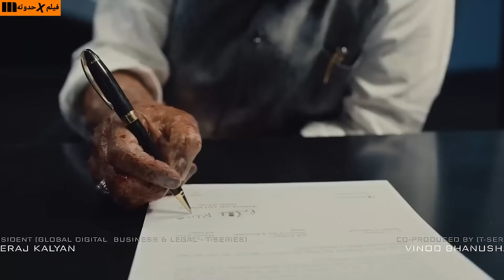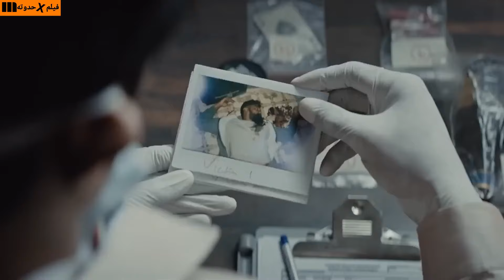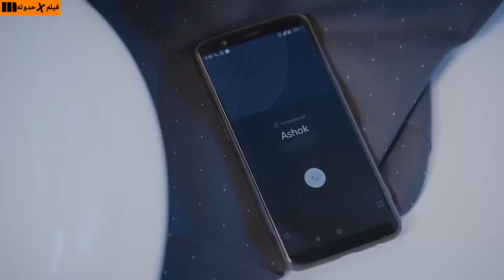بيقتلوا ابوه وبيسرقوا كل املاكه فبيحط خطه ذكيه جدا من اجل الانتقام ملخص فيلم Saaho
شاب بيعيش بعيد عن ابوه لمده 20 سنه واول ما بيقرر يعترف بيه قدام الناس بيقتلوه وبيسرقوا كل املاكه. فبيقرر الابن ينتقم وبيتحول لبركان انتقام ملخص الفيلم الهندى Saaho
برابهاس
شرادها كابور
جاكي شروف
Saaho
ملخص فيلم Saaho
الفيلم الهندى Saaho
مشاهده فيلم Saaho
ملخص الفيلم الهندى Saaho
ملخصات افلام هندى
ملخصات افلام
 افلام هندى
افلام برابهاس
ملخصات برابهاس
الممثل الهندى برابهاس
 فيلم فى حدوته
ملخص الفيلم الهندى
افلام هندى
ملخص افلام هندى
فيلم ساهو
Saaho
Prabhas